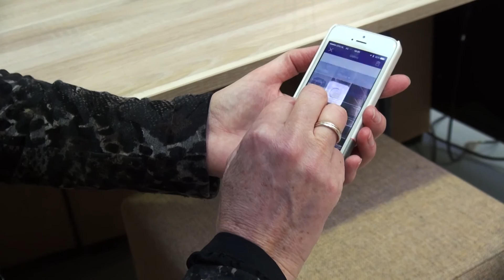Klant in beeld | Mijndomein Webwinkel app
In deze video legt Webwinkel app gebruiker Caroline Kouwenhoven van homecompanyshop.nl uit hoe fijn het is om mobiel te zijn met de nieuwe app van Mijndomein Webwinkel.

Wil je meer weten? Kijk dan op onze productpagina